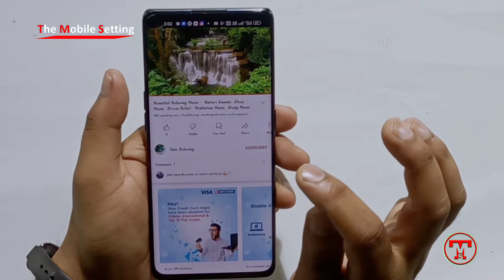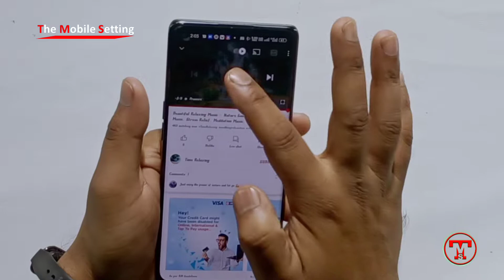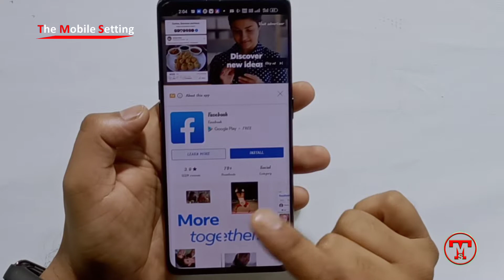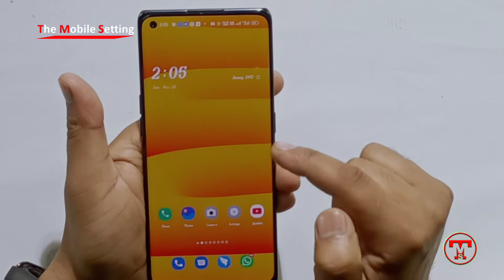Color OS 12 background Stream of YouTube || How to Play YouTube on background || Best Feature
Hi
About This Video - This is the video for background streaming of youtube with color os 12 new features.

Your Queries -

1)
link:-

2)
link :-

3)
Link :-

4)
Link :-

5)
Link :-